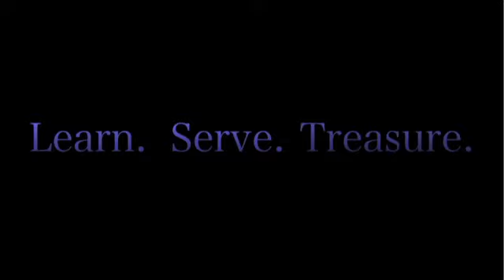Love | Jason Meyer